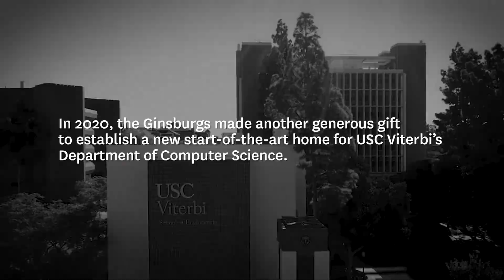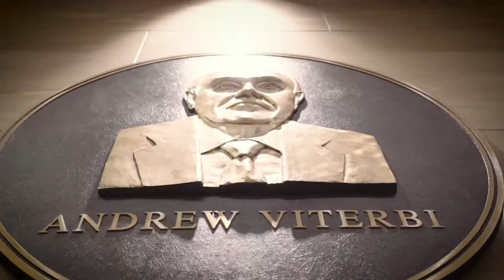The Dr. Allen and Charlotte Ginsburg Human-Centered Computation Building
Thanks to a generous gift from Dr. Allen and Charlotte Ginsburg, the USC Viterbi School of Engineering will soon have a new state-of-the-art home for computer science. In this video, the Ginsburgs discuss why they made their gift, as well as their vision for a better world where computer science helps accelerate breakthroughs in the field of medicine.